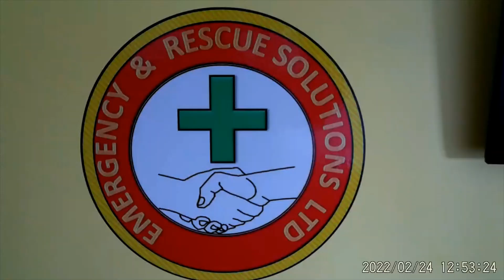ERS Vertical haul with Reeves